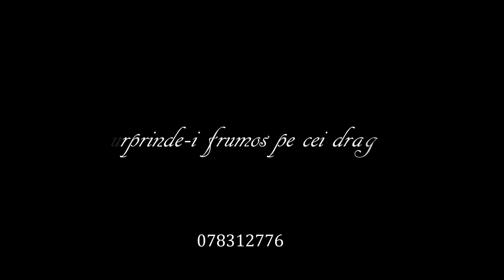Livrari Emotii Frumoase Cotihana